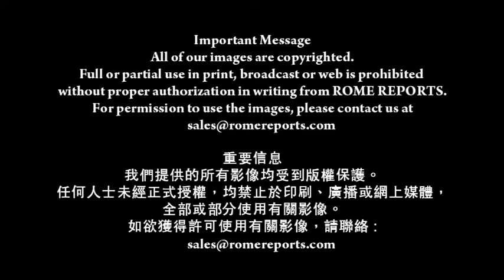梵蒂岡强烈譴責恐怖組織擄尼國女生(13-5-2014)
就尼日利亞多名女學生被擄的事件
梵蒂岡强烈譴責
教宗方濟各發推文要求釋放女學生
武裝組織博科聖地發放 了視像片段
片中所見相信是部份被擄女生

激進伊斯蘭組織領袖謝考表示

他們繼續挾持人質
直至尼日利亞政府
釋放所有屬該恐怖組織的被囚成員

謝考聲稱被擄女生已改信伊斯蘭教

片中所見　女學生都蓋上頭巾
身處一處不知名的戶外地方

4月14日 恐怖組織綁架270多女生
她們就讀奇博克鎮一所寄宿學校
該校位處波諾州 大多數屬基督徒

部份女學生成功逃脫

上週武裝組織博科聖地發放片段
威脅要把女學生販賣為奴

報導指部份女學生
可能已在乍得和喀麥隆邊境被出售